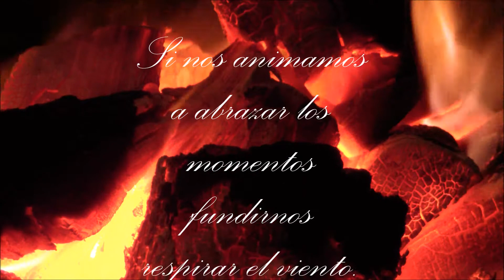Lluvia, fuego y poema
Ukelele Concierto.

Poema:
Si nos animamos
a dejar los tiempos
montar vuelos
comernos el cuerpo.
Si nos animamos
a abrazar los momentos
fundirnos
respirar el viento.
Si nos animamos
a vernos
mirarnos profundo, bien dentro
entonces seremos.
Si nos animamos
pues sigamos
en todos los espacios
en todos los movimientos.

Por: Tefi Melchiori